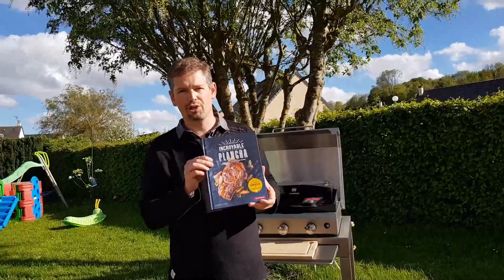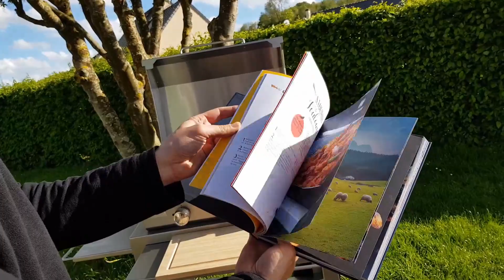LE TOUT PREMIER PARTENAIRE DE MON BLOG, C’EST UNE MAISON FRANÇAISE: LES PLANCHAS LE MARQUIER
Je suis très heureux de vous présenter le tout premier partenaire de mon Blog, c'est une maison Française: les Planchas Le Marquier!

Découvrez la Barbecue Weber Master Touch E5770